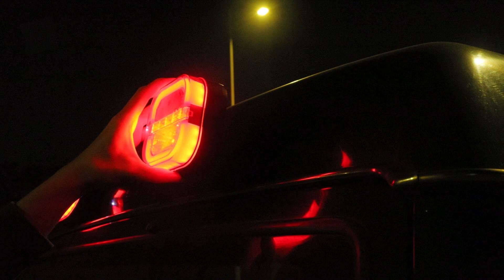Agrieyes T28 Magnetic Wireless Trailer Lights for Trucks, Tractors, Snowplows,etc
Experience effortless towing with the Agrieyes Towing Truck Wireless Trailer Lights, featuring a user-friendly setup with a built-in battery and a strong magnetic base. These lights are designed to keep you safe, offering a 100-foot working range for reliable towing in any lighting condition. With a high-performance 4-function light system, they are built to last with a durable ABS magnetic base and IP67 waterproofing, suitable for RVs, campers, boat trailers, and utility trailers.
If you are interested.